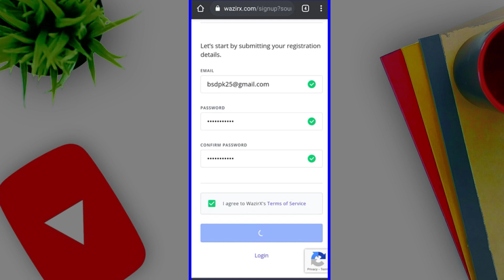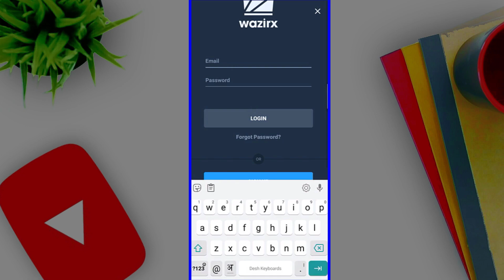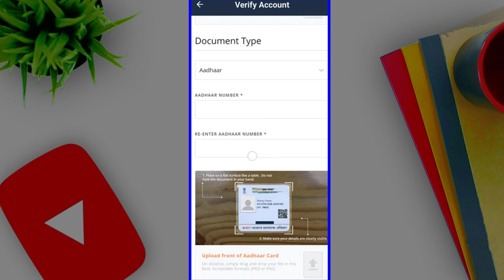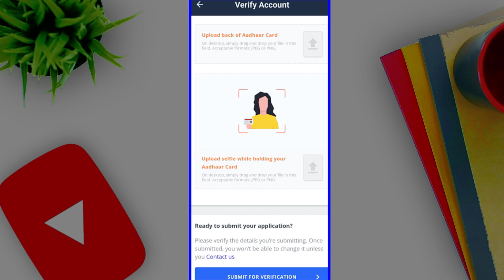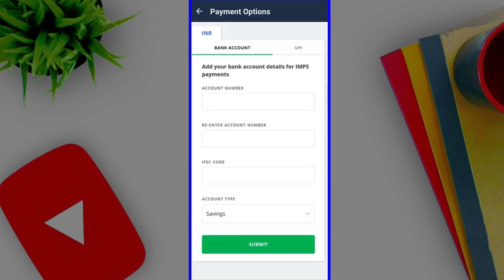How to create Wazirx account and KYC Verification in Hindi| Wazirx me account kaise banaye